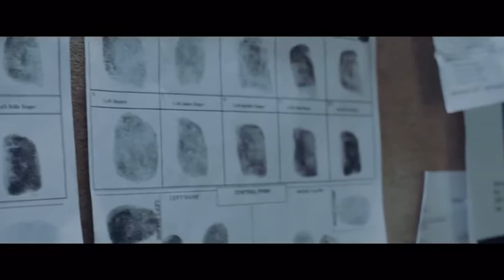First Person - Preview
FIRST PERSON = An in-depth perspective of what goes into creating some of your favorite shows and movies from the lens of the actors, directors, stylists and more.
1st PERSON will be following Angelo Diaz and the daily grind on set of Season 3 of @TVOneTV #1 Hit Show ATL HOMICIDE